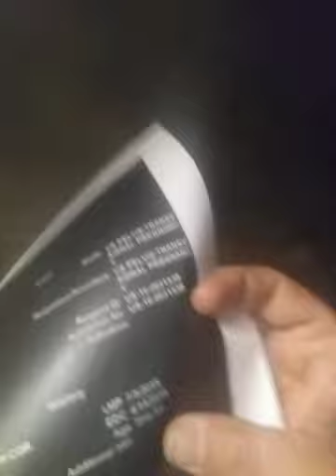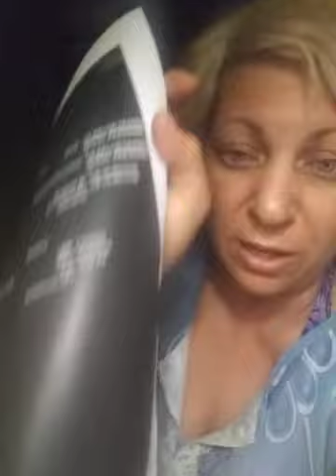Part 2. Preg overdue 2 1/2 Yrs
Pregnant and overdue 2 and 1/2 years with quintuplets, THE BEGINNING OF THE MAY 2016 INTERSTATE STALKING INTERSTATE ARMED KIDNAP INTERSTATE TORTURE AND FALSE MED RECORDS AS MEANS TO CONCEAL PREGNANCY TO WITNESS TAMPER AND OBSTRUCT JUSTICE THAT ALSO LED TO BANIES DADDY SCREWING AROUND WITH MY SISTER ATTEMPTING CONTINUED GENOCIDE MURDER THROUGH NO ALLOWANCE OF BIRTH NO PRENATAL CARE AND CONTINUED ATTEMPTS PF KIDNAP. FILM ENDS SHORT OF FLORIDA CRIMES..TO BE CONTINUED INTO INTERSTATE CRIMES...IN PART 3 AND 4